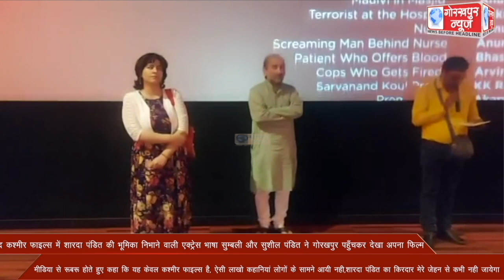द कश्मीर फाइल्स मे शारदा पंडित की भूमिका निभाने वाली एक्ट्रेस भाषा सुम्बली और सुशील पंडित ने गोरखपुर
द कश्मीर फाइल्स में शारदा पंडित की भूमिका निभाने वाली एक्ट्रेस भाषा सुम्बली और सुशील पंडित ने गोरखपुर पहुँचकर देखा अपना फिल्म,मीडिया से रूबरू होते हुए कहा कि यह केवल कश्मीर फाइल्स है, ऐसी लाखो कहानियां लोगों के सामने आयी नही,शारदा पंडित का किरदार मेरे जेहन से कभी नही जायेगा